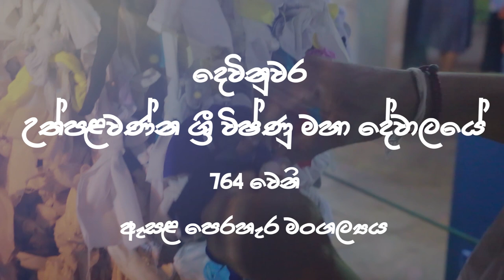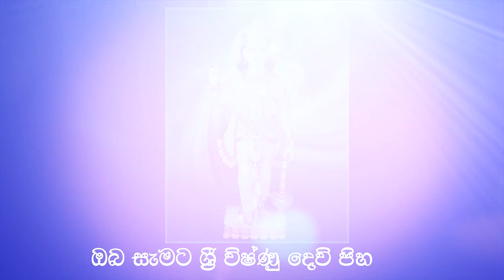ශ්‍රී විෂ්ණු දිව්‍ය පූජා රන්දෝලි මහා පෙරහැර | Devinuwara Perahara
"දෙවිනුවර උත්පලවණ්න ශ්‍රී විෂ්ණු මහා දේවාලයේ 764 වෙනි ඇසළ පෙරහැර මංගල්‍යය"

"ශ්‍රී විෂ්ණු දිව්‍ය පූජා රන්දෝලි මහා පෙරහැර"
බලන්න අපේ ට්‍රැවල් සෙට් එක ගියා...

දමිළ හින්දු ආක්‍රමණ වලින් යටපත් කරාවූ,පෘතුග්‍රීසීන් විසින් හොරකම් කරාවූ,  ප්‍රෞඪ ඉතිහාසයක් නොදන්නා වත්මන් මිනිස්සුන් විසින් සඟවාගෙන සිටින දේව නගර එහෙමත් නැත්නම් දෙවිනුවර මුහුදු බැඳි රාජධානියේ ඉතිහාසගත කතාව අපේ ට්‍රැවල් නාලිකාව සඳහා අසංක සහෝදරයා සහ අපේ ට්‍රැවල් නදීර සහෝදරයා විසින් ලබාගත් චායාරූප සහ වීඩියෝ දර්ශන සමඟ දිවෙන කතිකාවත අද සිට පෙරහර මංගල්‍යය දක්වා අපේ ට්‍රැවල් යූ ටියුබ් නාලිකාවෙන් බලාපොරොත්තු වෙන්න.

ආයුබෝවන් හැමෝටම :)

සුන්දර ලංකාවේ දේව ආශීර්වාදයෙන් පුදලැබූ දේව නගරයක් තමයි දෙවිනුවර පුදබිම.ඔන්න එහෙනම් මේ සටහන ඒ පුදබිමට කළ පාද යාත්‍රාව ගැන.

භූගෝලීය පිහිටීමට අනුව ලංකාවේ දකුණු පළාතේ - මාතර දිස්ත්‍රික්කයේ - දෙවිනුවර නගරයේ තමයි මෙය පිහිටලා තියෙන්නේ.

"ලොව්තුරා බුදුරජාණන් වහන්සේ කුසිනාරා නුවර පිරිනිවන් මංචකයේ වැඩ හිඳිමින් සක්‍ර දේවේන්ද්‍රයගෙන් කල ඉල්ලීමට අනුව එවෙලාවේ පිරිනිවන් මංචකය අසල සිටි දෙවිනුවර උත්පළවන්න කියන ඇත්තට මේ රටත් මේ දිවයිනේ බුද්ධ ශාසනය නිර්මලව පවතින්න ආරක්ෂා කිරීමේ වගකීමත් බාරදුන්නලු.ඒ අනුව උත්පලවණ්ණ බෞද්ධ දෙවි කෙනෙක් හැටියට පුද පූජා පවත්වලා පෙරහැර මංග්‍යලය පවත්වනවලු.ඒ වගේම හින්දු දෙවි කෙනෙක් වන විෂ්ණු දෙවියන්ට පුද පූජා පවත්වලා පෙරහැර මංග්‍යලය පවත්වනවලු.දෙවිවරුන් දෙන්නම රූපයෙන් සමාන නිසා මේ උත්පලවණ්ණ ශී විෂ්ණු දේව සංකල්පය ඇවිල්ලා තියෙන්නේ ඕන්.

ඊට හුඟ කාලයකට පස්සේ මගධ දේශයේ සිට කිහිරි කොටයක් දෙවිනුවරට පාවෙලා අවා කියලා ජනප්‍රවාදයේ කතාවක් තියෙනවා.
ඒක පාවෙල එනවා හීනෙන් දැකලා තියෙනවා එවකට මේ ප්‍රදේශය පාලනය කරමින් හිටි 2වන දාපුලුසන් රජතුමා.
ඊට පසුව එම කිහිරි කොටය රටේ නැගෙනහිර පෙදෙසට පාවෙලා ගිහින් තියෙනවා.රජතුමා මහ පෙරහැරකින් ඒ කිහිරි කොටය දෙවිනුවරට අරන් ඇවිත් තියෙනවා.

දඹදෙණි පණ්ඩිත පරාක්‍රමබාහු රජතුමාගේ නියමය පරිදි;
ක්‍රිස්තු වර්ශ 661 දී 2වන දාපුලුසන් රජතුමා විසින් ඉදිකර උත්පලවර්ණ දිව්‍ය රාජ මාලිගාව සහ රාජ මහා විහාරය පෙරමුනේ පිහිටුවා පූජා නගරයේත් අවට නගරවලත් ලක්වැසි ජනතාවගේත් සුබ සිද්දිය උදෙසා සෑම වසරකම ඇසළ පූජෝත්සවයක් පැවැත්වීම සිදු කරනු ලබයි..."
ඔඉක තමා ඉතිහාස කතාව කෙටියෙන්ම කියනවා නම්.

ඔයාලටත් කොළඹ ඉදන් එනවා නම් බස් එකේ හරි කොච්චියේ හරි මාතරට ඇවිත්- මාතර ඉදන් කිලෝ මීටර 6 දෙවිනුවරට බස් එකේ ඇවිත් බැස්ස ගමන්ම දේවාල භූමිය පෙනෙනවා.

මේ ඡායාරූපයෙන් දිස්වන්නේ දිව්‍ය රාජ භවනේ සිට දක්ෂීණාවර්තව පැදකුණු කල නැකැත් චාරිත්‍රානුකූලව සිටවූ කප් රුකයි.ඔන්න මේ දවස් වල යනවනම් ගිහින් වැඳපුදාගෙන දේව ආශීවාදය ලබාගන්න.මොකද පෙරහැර මංගල්‍යය අවසන් වෙනකම් විතරයි.

එන්න ඇවිදින්න...තනියම විදින්න ජීවිතේ...ලංකාව වටේ...
කාරුණාකර අනවසරයෙන් භාගත කරගෙන ඔබලාගේ වගේ බෙදාහරින්න එපා හොඳේ...
සංචාරක සටහන/ඡායාරූපකරණය @ නදීර ප්‍රසන්න TravelNadeera Prasanna​

The name Dondra is a synonym for "Devi-Nuwara" in the local Sinhala language, "Devi" meaning "Gods" and "Nuwara" meaning "City". Dondra is therefore derived to mean "City of the Gods".

Concept & Organisation
Public Library & Pradhesheeya Sabawa
Dondra
Preacher || Siri Sunanda Nayaka Himi
Director || Nadeera Prasanna
Presenter || Asanka Kodikara
English Translator || Amila Priyankara

Aerial Shots || Lahiru Sahan

EQUIPMENT | Go Pro Hero 6 ,Sony Xperia Z5 ,Yunteng Selfistick